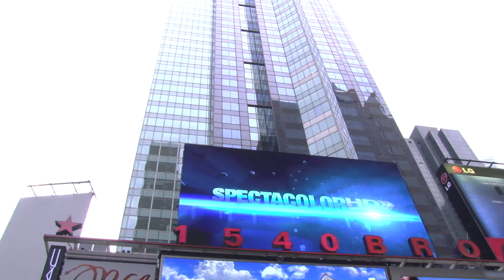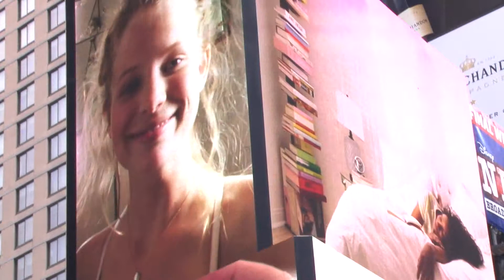MI DOCUMENTAL DE NEW YORK 006